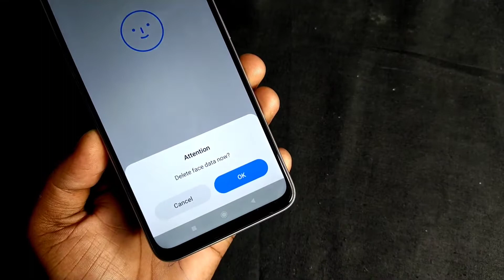How To Remove Face Lock In Redmi note 10 | Face Unlock | Redmi note 10 Me Face Lock Kaise Hataye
Keep Supporting...